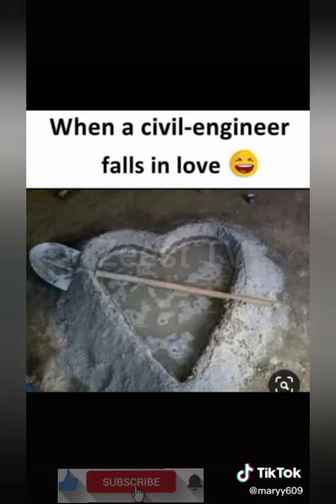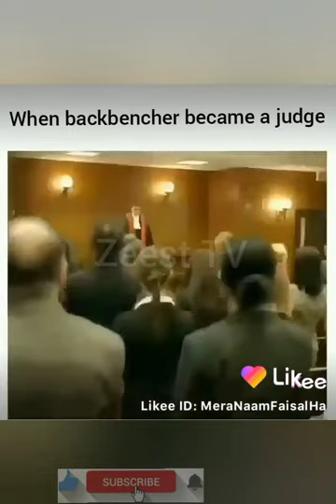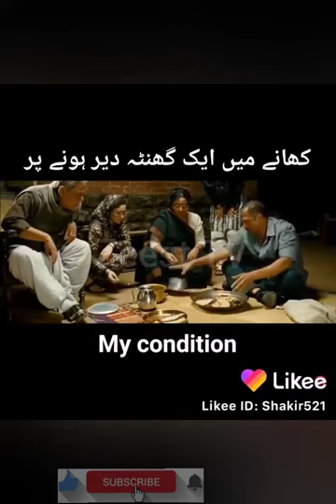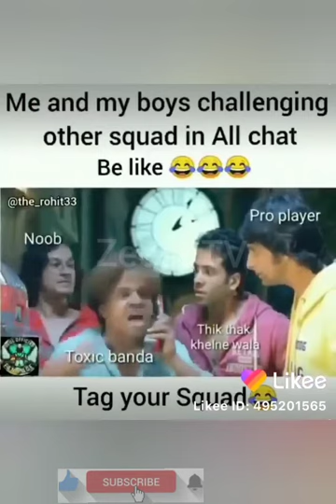Funniest videos ever || tiktok viral funny complisoon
Viral funny tiktok videos